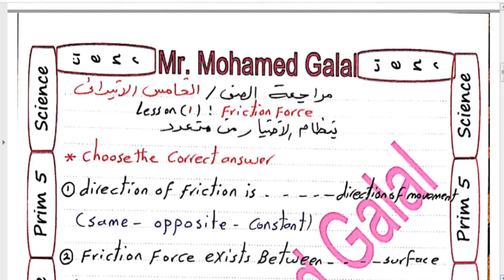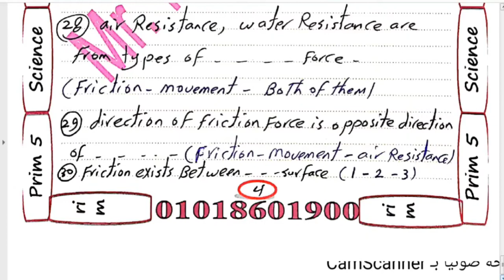revision lesson (1) friction force for 5 prim . الدرس الاول الاحتكاك للصف الخامس بالنظام الجديد